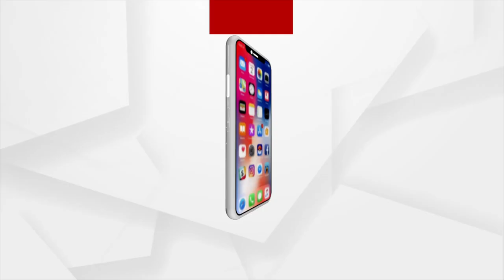Dharmendra Pradhan Addresses Party workers at BJP Karyakarta Sammelan in Bhubaneswar